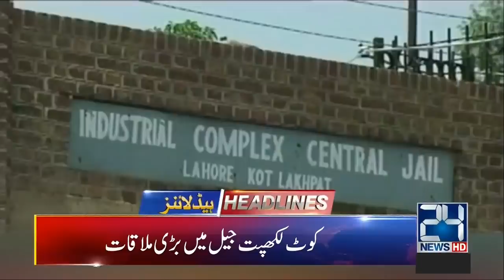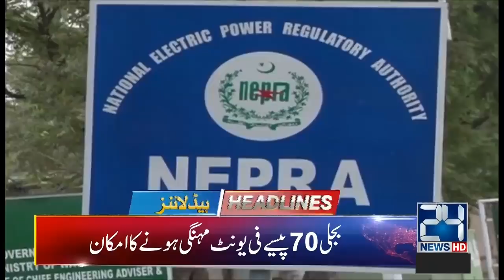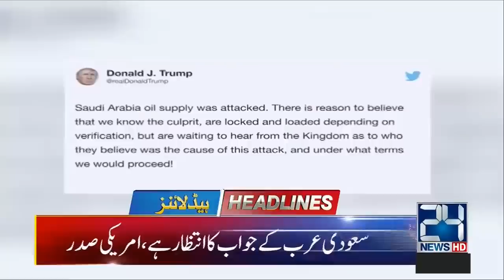News Headlines | 2:00am | 17 Sep 2019 | 24 News HD